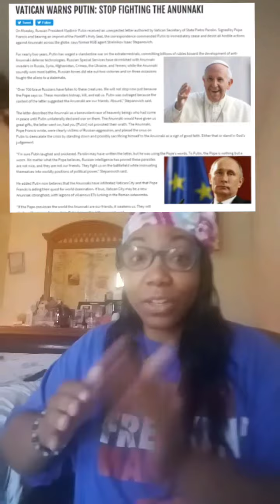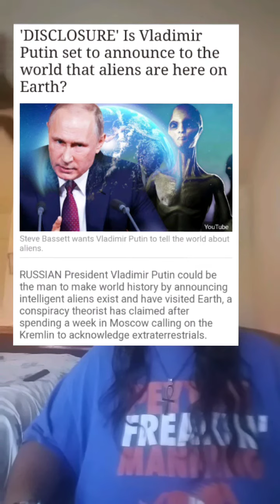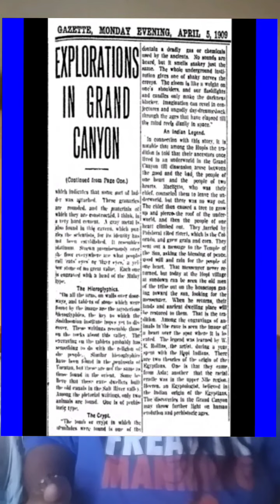400 Years Is Up In 2019 🗣Click the RECTANGLE to widen SCREEN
What's in the USA ( United States) ???